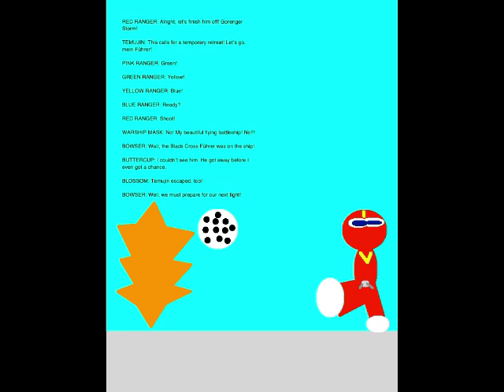Quinton's Animation Extravaganza Episode 44 - The Incredibly Cute Cyborg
Alright, here's Episode 44. Set on October 25, 2018, this episode is where the Gotokujis and I test out flying bicycles that Kaoru made. I also help take down the Monster of the Day, Iron Man Mask General Temujin's fifteenth Iron Minion, Warship Mask.